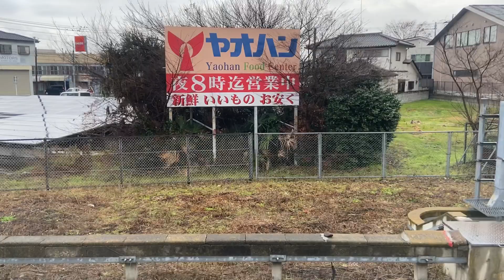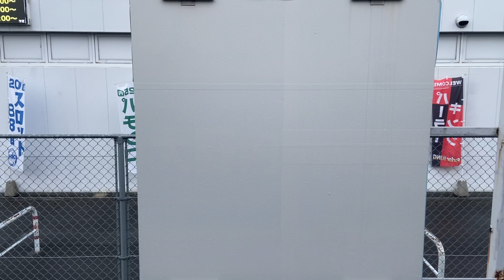東武宇都宮線 全区間側面展望 新栃木→東武宇都宮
停車駅は野州平川　野州大塚　壬生　国谷　おもちゃのまち　安塚　西川田　江曽島　南宇都宮　終点　東武宇都宮です
2023年の8月に宇都宮ではLRTが開業します！
その動画も撮影してあるのでぜひご覧下さい

～お願い～
大糸線の信濃大町から糸魚川までの区間の輸送密度が1000人未満で廃線の危機です。
当チャンネルでは大糸線応援隊として存続活動を行っております。
収益化したら　できる限り存続運動にお金を使っていきたいので再生にご協力ください。
再生時間がもう少しで収益化の条件に到達するのでどうか再生をお願いします。